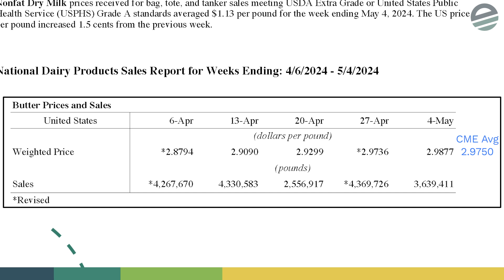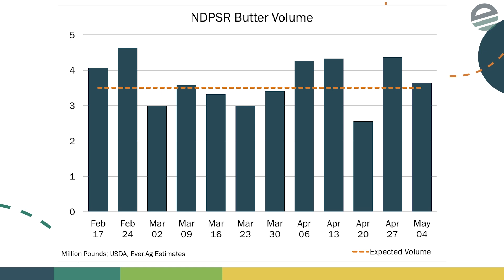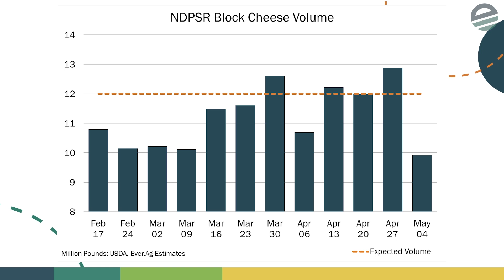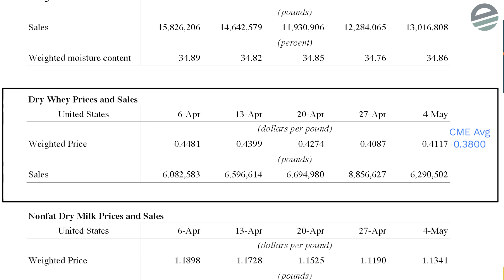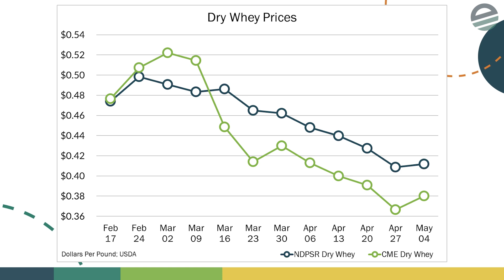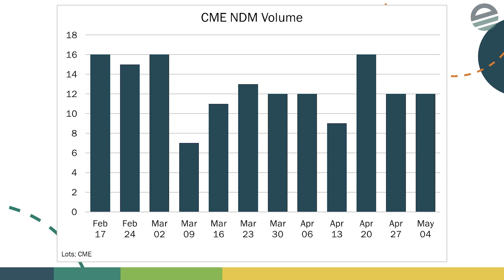Basis Loaded - May 8, 2024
Take a deep dive into this week's NDPSR report with Joe Schmit in Basis Loaded.